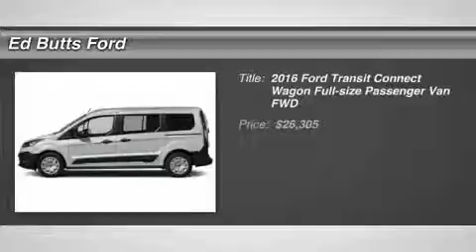2016 Ford Transit Connect Wagon 00T61242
2016 FORD TRANSIT CONNECT WAGON La Puente, CA
Stock# 00T61242

Ed Butts Ford
1515 N. Hacienda Blvd

Looking for the right car? Today could be your lucky day. With 0 miles, this Frozen White, 2016 Ford Transit Connect Wagon equipped with Automatic transmission could be yours. Request more information and set up a test drive right away.